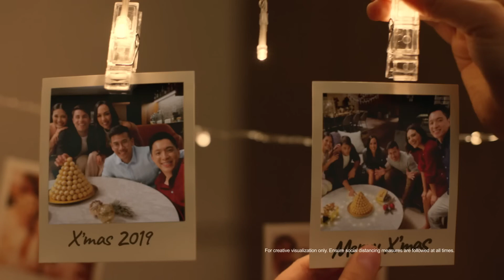Ferrero Rocher TV Ad Q4 2023 30s (Philippines) [CC/HD/ST]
Share the Love this Christmas with Ferrero Rocher - The Golden Gift that Brings People Together.

This content contains English Closed Captions, available in Full High Definition, and in Stereo where available.

DRPS One 11441: Ferrero Rocher TV Ad Q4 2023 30s (Philippines) [CC/HD/ST]
ASC F0068N102523F PHCA CID PHCA-2023H2-6429/December 10, 2023